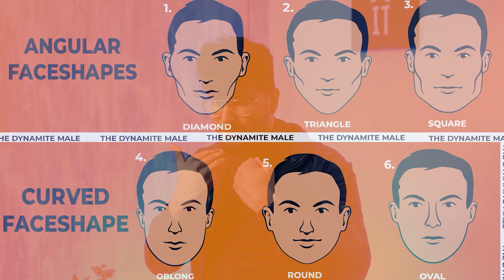7 WAYS To Make Your Face Look Attractive | How To Look Better | Threading or Trimming ? | Sahil Gera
In today’s video we will learn about several things that you should do immediately to make your face look much more attractive and impressive.

7 WAYS To Make Your Face Look Attractive | How To Look Better | Threading or Trimming ? | Sahil Gera

Purchase Links
1. Best Trimmer for every use (All in 1)
2. Best Nose & Ear trimmer
3. Beard Styling tool
4. Best Lip Balm ( Strawberry and smells amazing )
5. Ear Wax Removal
6. Best Body Wash
7. Loofa for Body wash
8. Hair Clipper

UGLY TO ATTRACTIVE FACE TRANSFORMATION
1. Should you get your eyebrows trim or get threading done ?
2. Should you get your nose hair or nostrils Waxed or trimmed ?
3. How to give your face structure with beard cut ?  Beardfade,BeardStyling
4. How to make your lips red? Which lip balm should you use? How to deal with Black or Cracked lips ?
5. How to choose your frame as per your face shape?
6. How to clean your Ears? Remove Ear wax
7. How to style your hair as per your face shape ? How to get your face structure with your hair style?

There are a lot of things that you definitely need to take care of so that your face look much more structured attractive and impressive & it should not disgust anyone that comes close by to you.

We have portrayed everything in this video in detail

Follow on Instagram for more stories
Sahil Gera